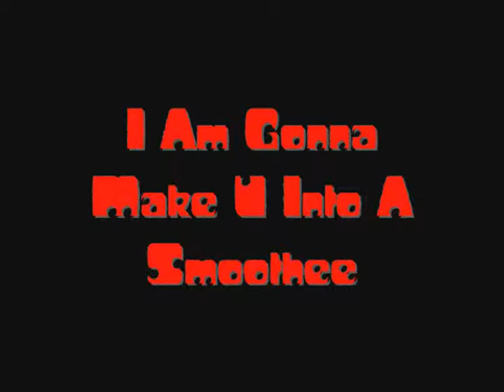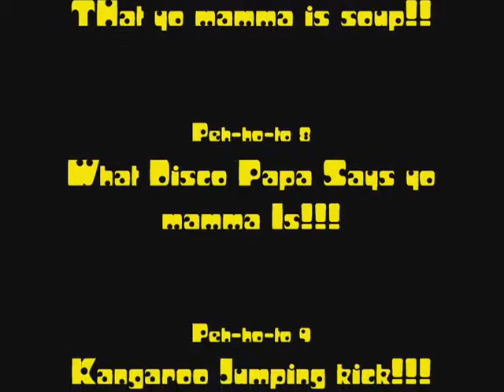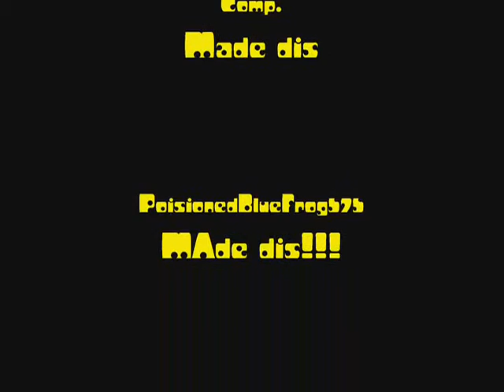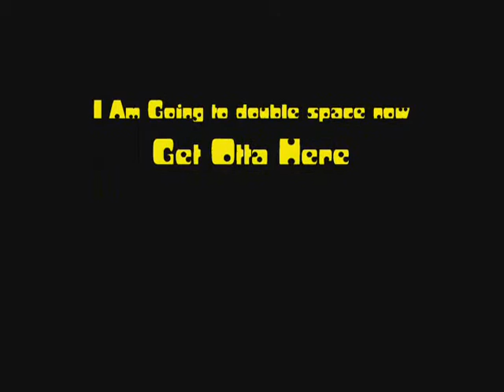Uber random Peh-ho-tos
These are rando photos! Song is enter sandman by Metallica!! Enjoy!!!